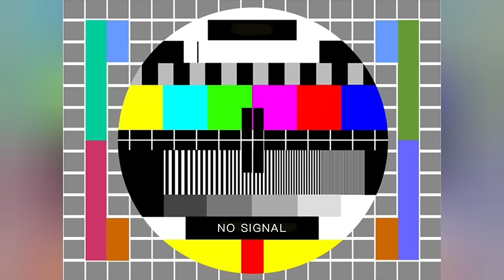PREGNANCY TEST RESULT 1st TIME NAMIN MAG PREGNANCY HUMAGUL-HUL SA IYAK😭|FILIPINA LIFE IN🇫🇮❤️🇵🇭